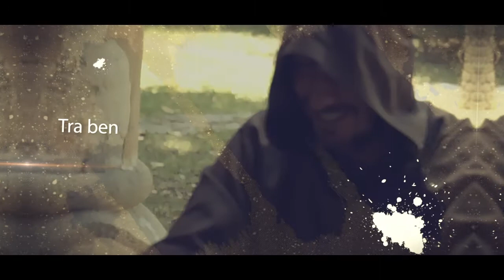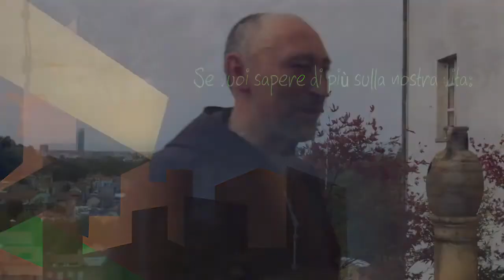Spritz Cappuccino. Intervista a fr. Roberto